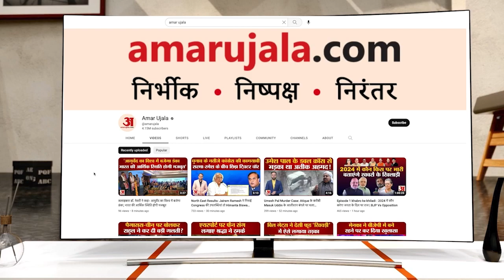CM Bhagwant Maan ने BJP पर शायराना अंदाज में कही ये बात | Amar Ujala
सीएम मान ने अपने चुटकीले अंदाज में बीजेपी पर निशाना साधा, वो बोले-'बीजेपी वालों ने पूरा देश बेच दिया है..देश की जनता से किया हर वादा खोखला साबित हुआ है...आज देश की जो हालत है उसके लिए सीधे तौर पर बीजेपी की केंद्र सरकार जिम्मेदार है।'